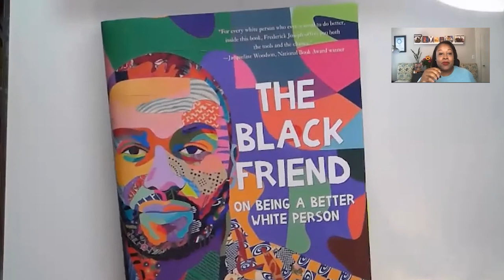Black Creators Series, Season One - Frederick Joseph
In this educator-focused series highlighting the work of Black authors and illustrators, New York Times bestselling author, Dr. Sonja Cherry-Paul, leads discussions with children’s book creators about their work and the powerful ways their books can live in classrooms.

Author of The Black Friend: On Being a Better White Person